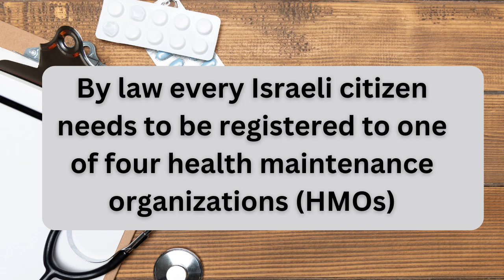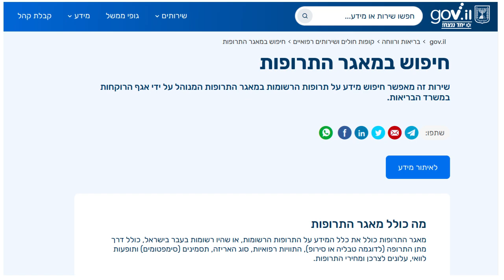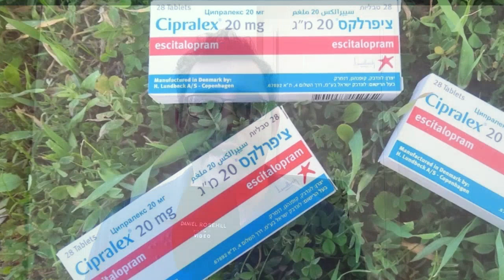ADHD, Anxiety, Depression Treatment in Israel (December 2023)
Information about treatments available for ADHD, depression, and anxiety in Israel.

Intro - 00:00
Podcast update - 01:00
Medical disclaimer - 02:14
The HMO system in Israel / public healthcare - 02:40
Psychiatry in Israel - 03:30
Using family medicine - 04:00
Israel drugs database - 05:20
Drugs that exist in Israel - 06:15
ADHD drugs - 06:34
Sal HaBriut - 06:50
Talk therapy - 07:30
Get Help Israel - 08:20